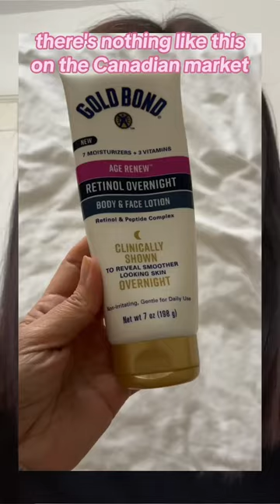There’s Nothing Like This on The 🇨🇦 Skincare Market 🇺🇸Gold Bond Overnight Retinol Review